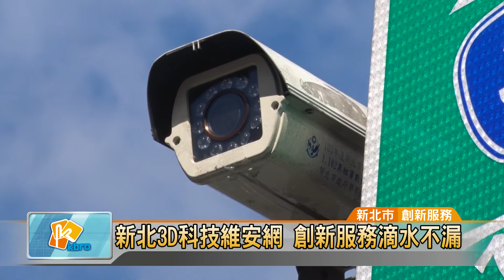20171222 新北3D科技維安網 創新服務滴水不漏(凱擘大台北數位新聞)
新北3D科技維安網 創新服務滴水不漏

新北市警察局首度以「全方位3D科技維安網」，拿下「2017雲端創新獎」的殊榮，這項創新服務是以點、線、面及3D維安的部署概念，運用雲端及物聯網，將即時的影相資訊回傳至指揮中心，讓指揮官不必親臨現場，也能進行掌控、處置。

新北市警察局的「全方位3D科技維安網」，讓指揮官透過螢幕畫面，就能清楚掌握現場狀況。這項創新服務是以點、線、面及3D維安的部署概念，運用雲端及物聯網，將即時的影相資訊回傳至指揮中心。

新北情資整合中心警務正吳伯書表示，主要結合雲端及物聯網的概念，利用高畫素網路攝影機、路口監視器、穿戴式設備及警用無人機這些警用前端裝置，透過網路將即時影像回傳指揮所，讓指揮官身處指揮所也能如臨現場，掌控全般活動狀況。

新北市情資整合中心利用這套先進的3D科技維安網，從102年至今已執行1300多次的任務，其中包括貢寮海洋音樂祭、平溪天燈節、歡樂耶誕城等大型活動。

新北情資整合中心警務正吳伯書指出，運用這套科技維安我們已執行1300多次任務，其中包含貢寮海洋音樂祭、平溪天燈節、歡樂耶誕城等大型活動，希望利用科技來輔助維安工作，讓民眾安心參與活動並平安回家。

「全方位3D科技維安網」不僅運用在大型活動上，也整合既有的「110 報案」、「警車衛星定位」及「路口監視器」等八大系統，讓可能的犯罪行為無所遁形，有效提升警方的辦案效能。

羅綸宏 採訪報導 (新北市/創新服務）